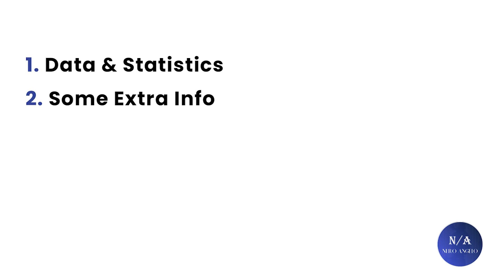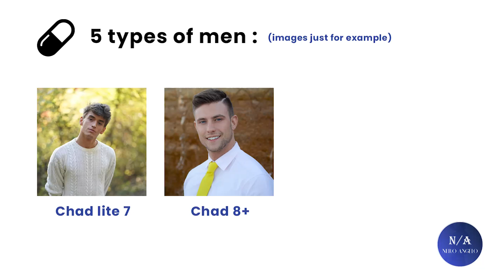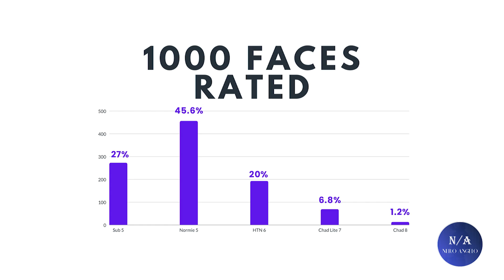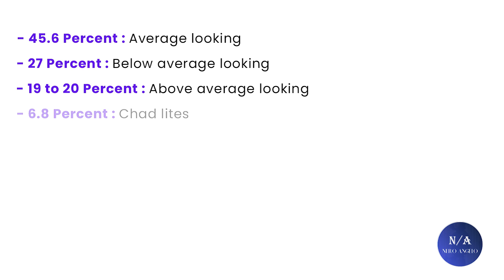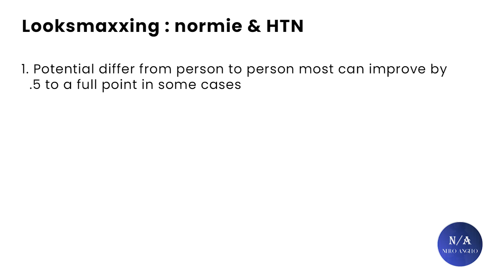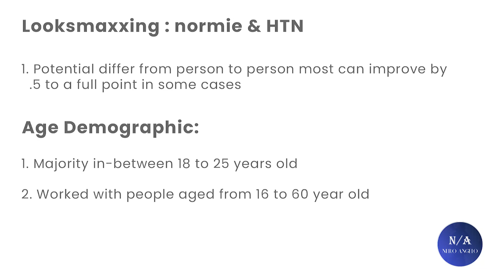1000 Faces Rated - Are a Normie Or a Chad ? (blackpill analysis)